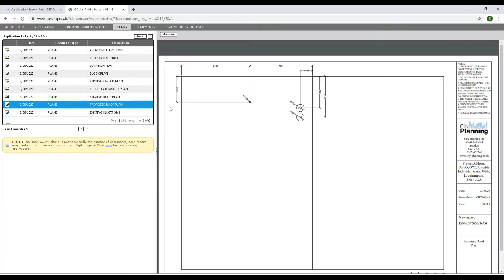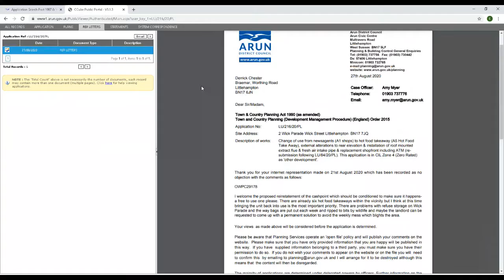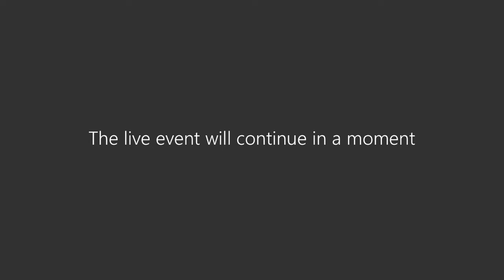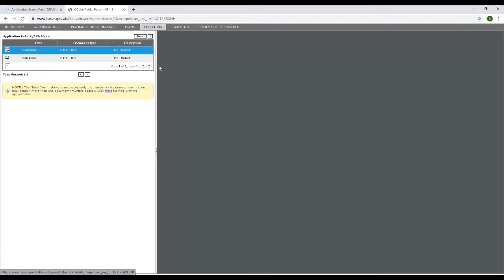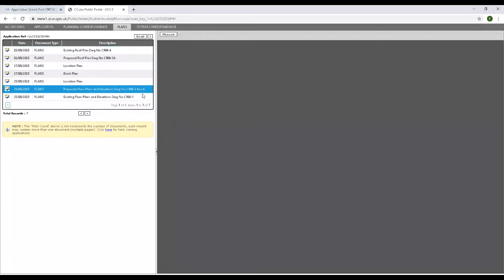Planning & Transportation Committee 14 September 2020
Planning & Transportation Committee meeting held on Monday 14th September 2020.